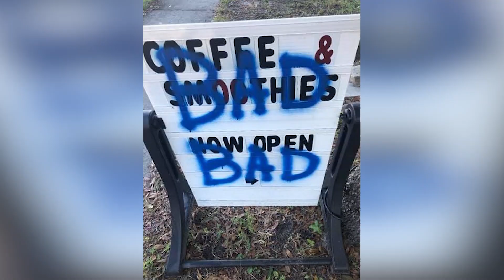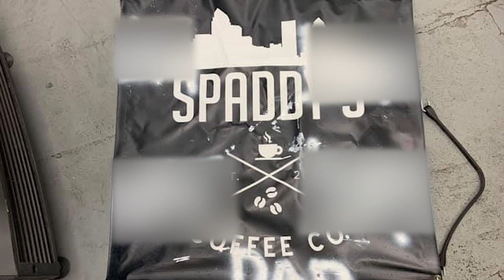Tampa coffee shop sign vandalized with hate symbols